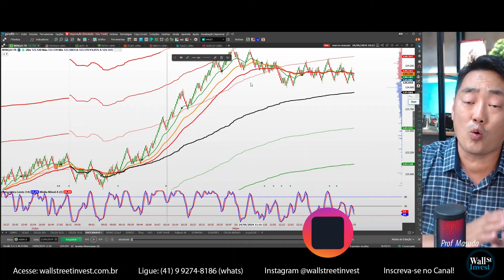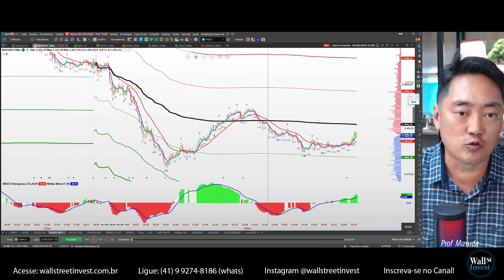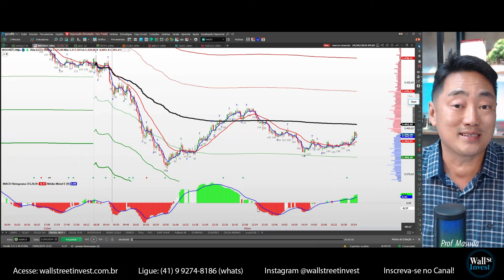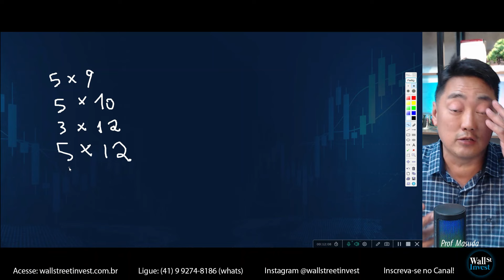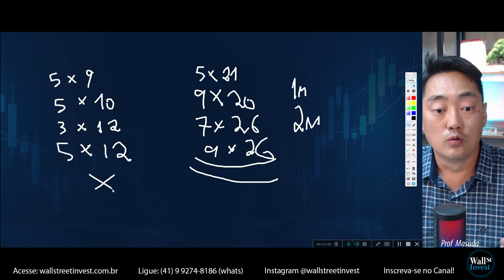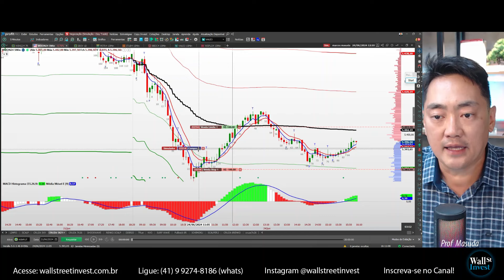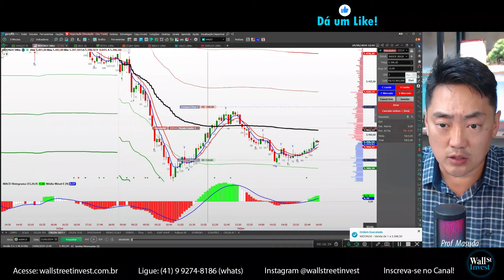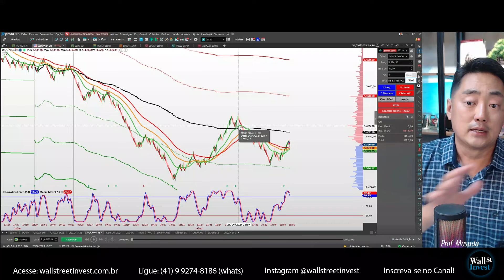Bom dia para operar | Análise Day Trade com Prof Masuda 24/06/2024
👉Turma DAY TRADE 25, 26 e 27 de Junho, das 19:00h às 22:30h (Curso ONLINE ao VIVO com Prof Masuda)

👉Turma DAY TRADE 25, 26 e 27 de Junho, das 19:00h às 22:30h (Curso PRESENCIAL em Curitiba com Prof NORTON)

👉Dica de Hoje:
(09:55)Tipos de Cruzamento de média
(01:51)Análise Mini Índice
(16:47)Análise Mini Dólar

Influenciador: @toroinvestimentosoficial